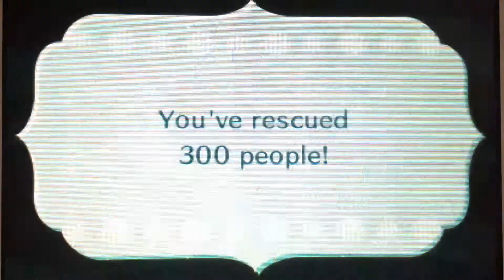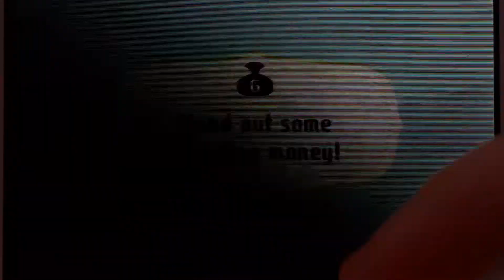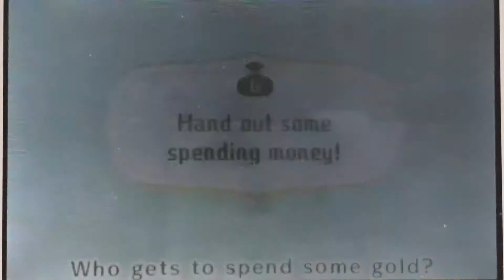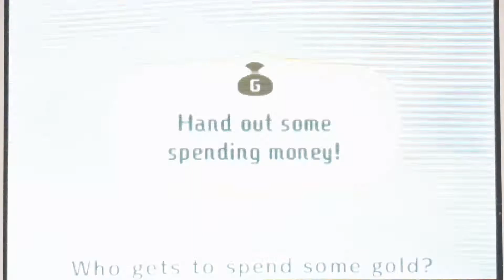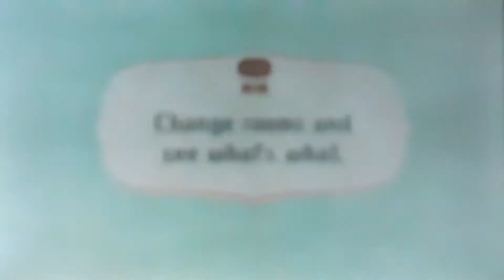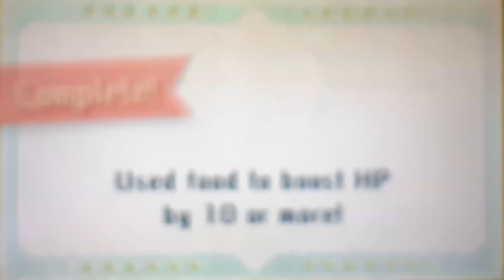Miitopia part 19 (The nightmare tower)